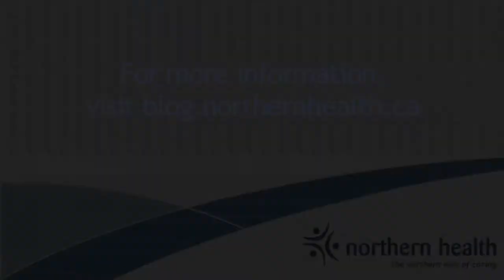A Focus on our People - CEO Video Blog: Healthy Communities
In this edition of A Focus on Our People Cathy Ulrich, Northern Health's chief executive officer, discusses building healthier communities. Cathy interviews Dr. David Bowering, Chief Medical Health Officer, and Mayor Taylor Bachrach from Smithers, B.C.